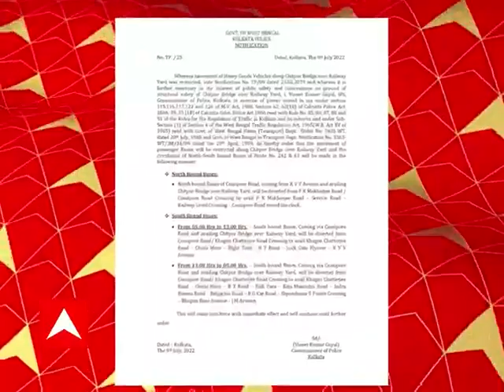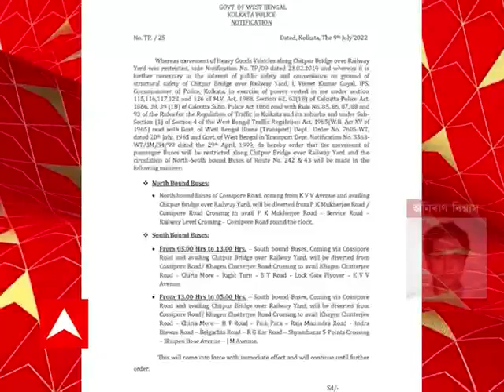Partha on Governor : "সারাটা দিন শুধু ট্যুইট করেন", রাজ্যপালকে খোঁচা পার্থর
"রাজ্যপালের কথা আর বলবেন না । সারাটা দিন শুধু ট্যুইট করেন। রাজ্যের কথা ভাবুন। রাজ্যের মানুষের কথা ভাবুন। রাজ্যের পাল যদি শুধুমাত্র একটি রাজনৈতিক দলের প্রতিনিধিত্ব করেন, তাহলে রাজ্যের মানুষ তাঁকে রাজ্যপাল হিসেবে নয়, একটি রাজনৈতিক দলের প্রতিনিধি হিসেবে চিহ্নিত করবেন। সেটা তাঁর পক্ষে সম্মানজনক নয়।" মন্তব্য পার্থ চট্টোপাধ্যায়ের।